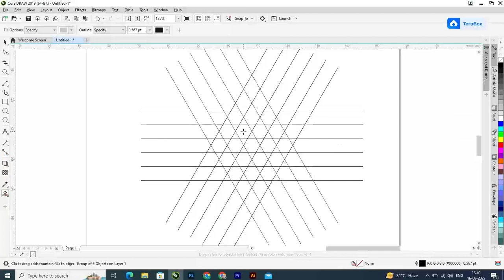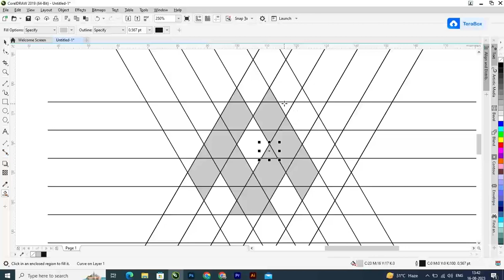coreldraw logo design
coreldraw logo design#logodesign